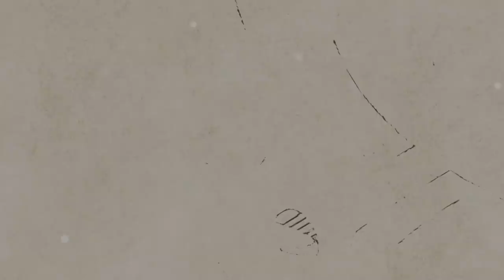[AcousticTimes 802회] Yamaha 어쿠스틱기타 FS3 (w/L.R.Baggs Anthem)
2:51 스펙(spec)
3:26 사운드 테스트(sound test)
7:19 시연 (demo)